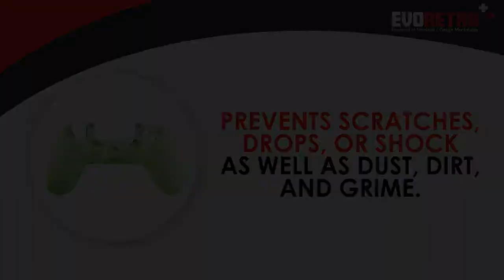Silicone Case + Joystick Caps for PS4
It's All You Could Ask For!
All around protection from scratches, drops, shock, dust, dirt, grime, and oils; adds mood into your gaming session; provides excellent grip for high tension games; and it's all completely safe. Surely, this shell covers every important aspect in keeping your PS4 controller looking good and keeping it that way.
A Must For Every Gamer Like You! All-around Wrap Protection. Non-Slip Rubber Surface. Concave Surface for Superior Grip. Compatible and can fit well on PS4, PS4 Slim, and PS4 Pro controllers.100% Risks Free Experience. We ensure 100% customer satisfaction by providing the highest quality in the market. So, wait no more! We know our products are a perfect match for your needs!